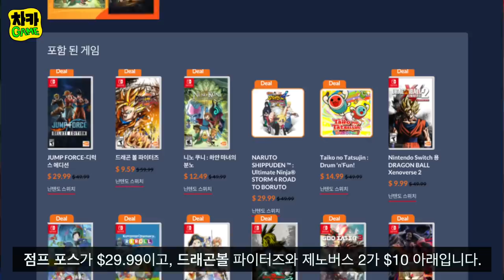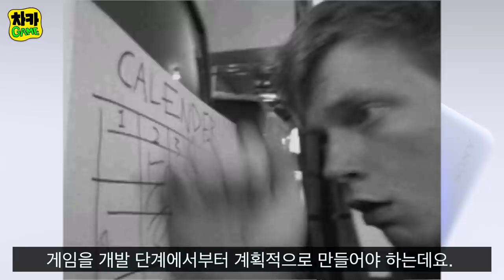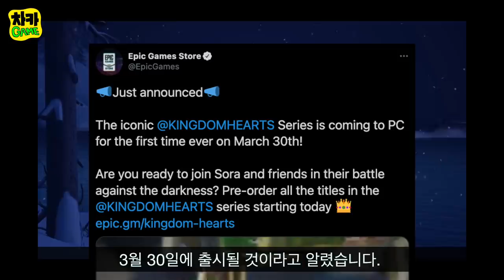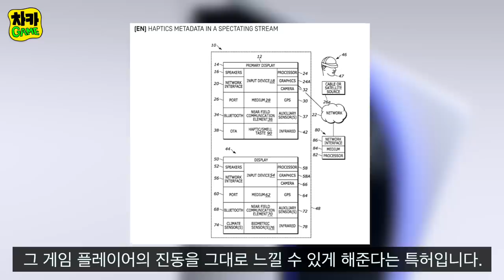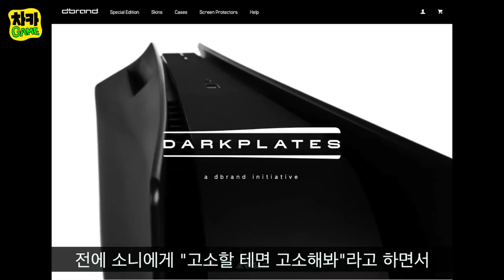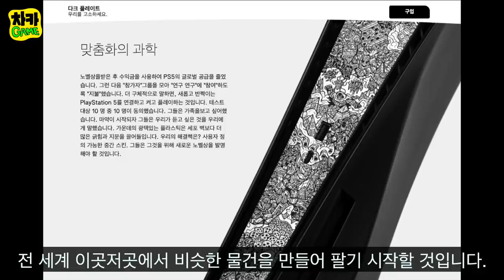킹덤 하츠 PC 출시/PS5 검정 플레이트 판매 시작/라쳇 앤 클랭크 출시 일/슈마 퓨리 월드 멀티플레이/스팀 설 연휴 세일/닌텐도 미국 e숍 세일- 차카게임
► 이 영상을 친구들이 볼수 있게 여러분의 게임 커뮤니티에 공유해 주세요!!

시간표:
스팀 설 연휴 세일 (00:00)
슈퍼 마리오 3D 월드 + 퓨리 월드 멀티플레이하는 법 (00:45)
닌텐도 미주 e숍 반다이 게임 세일 (02:21)
라쳇 앤 클랭크:리프트어파트 PS 출시일 (03:15)
킹덤 하츠 시리즈 에픽 스토어 독점으로 PC 출시 (04:56)
소니, 컨트롤러 햅틱 전동을 녹화, 라이브 시청자에게 전달 (05:58)
Dbrand, PS5 검정 플레이트 판매 시작 소니 우리를 고발해 (07:08)

소스들:
스팀 설 연휴 세일

슈퍼 마리오 3D 월드 + 퓨리 월드 멀티플레이하는 법

라쳇 앤 클랭크:리프트어파트 PS 출시일

Kingdom Hearts 시리즈 에픽 스토어 독점으로 PC 출시

소니, 컨트롤러 햅틱 전동을 녹화, 라이브 시청자에게 전달한다 - 특허

Dbrand, PS5 검정 플레이트 판매 시작 소니 우리를 고발해